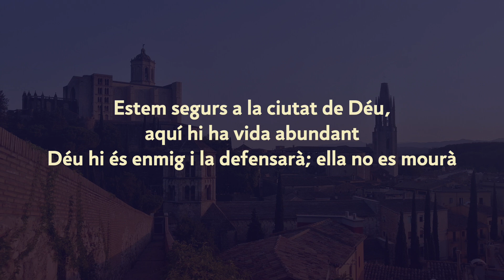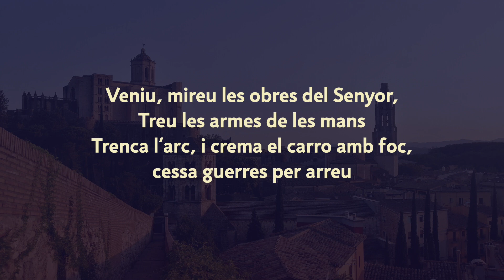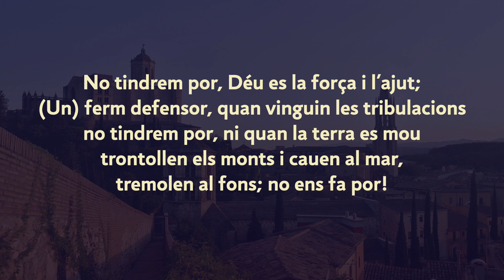No tindrem por (Salm 46)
No tindrem por, Déu es la força i l’ajut;
Ferm defensor, quan vinguin les tribulacions
no tindrem por, ni quan la terra es mou
trontollen els monts i cauen al mar,
tremolen al fons; no ens fa por!

Estem segurs a la ciutat de Déu,
aquí hi ha vida abundant
Déu hi és enmig i la defensarà; ella no es mourà
Quan Déu l’ajuda i fa sonar la veu, la terra es fondrà.
No tindrem por, perquè el Senyor és aquí,
el nostre ferm castell!

Veniu, mireu les obres del Senyor,
Treu les armes de les mans
Trenca l’arc, i crema el carro amb foc,cessa guerres per arreu
Rendeix-te i mira, el Senyor és Déu i exalta el seu Nom
La nostra força és el Déu d’Israel el nostre ferm castell